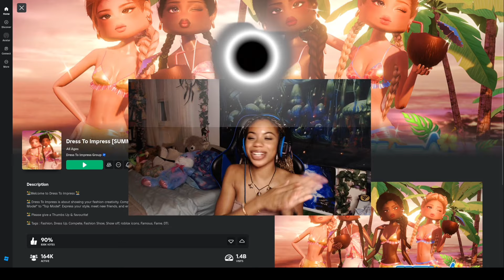SHAWTY BUSSIN IT OPEN FOR THE VOTE ??!???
Yall please be cool on me this was my first time ever playing😭😭! But this is just a little subtle combackkkk, i’m sorry I was gone for so long i’m ngl i thought my dorm had no ethernet cable😭.